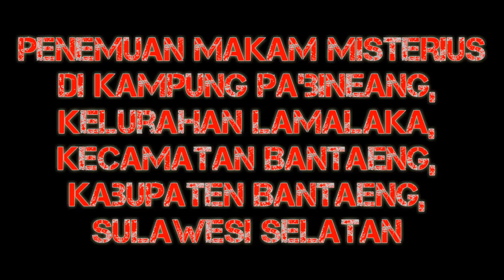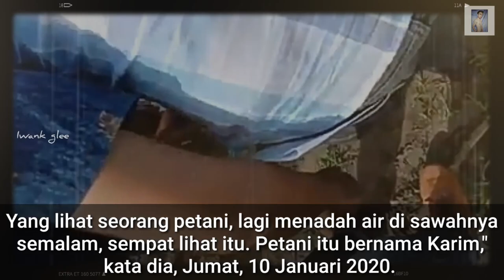PENEMUAN MAKAM/KUBURAN MISTERIUS TANPA NISAN DI BANTAENG JUMAT, 10 JANUARI 2020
Aksi penguburan diam-diam, tersembunyi dan tidak diketahui banyak orang ini berlangsung di kompleks tempat pemakaman umum atau TPU Pa'bineang, Kamis malam, 9 Januari 2020.

Guna menghindari prasangka buruk, aksi penguburan misterius yang dialihkan ke pihak berwajib. Upaya pembongkaran makam tanpa nisan dilakukan tim Inafis Polres Bantaeng, Jumat, 10 Januari 2020, setelah salat Jumat.

Dan ternyata yang dikubur tanpa nisan itu hanya peti berisikan kain kafan putih yang terlipat rapi. Dari bahan dan modelnya, memungkinkan peti dibuat sendiri oleh para penguburnya. Peti selebar 20 sentimeter dan panjang 1,6 meter itu dipendam di ketinggian sekitar 70 sentimeter.